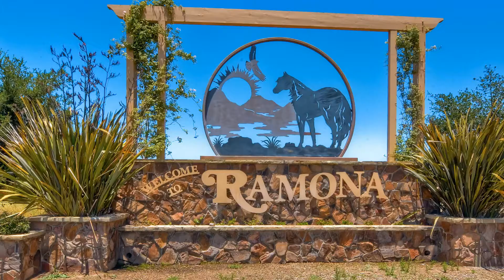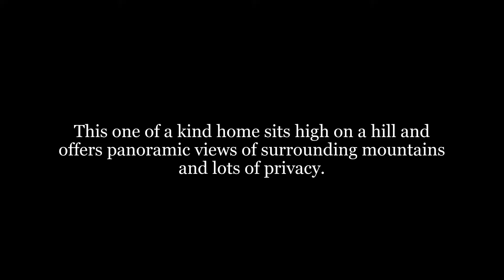15236 La Plata Ct - Ramona 92065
15236 La Plata Ct - Ramona 92065        $548,000 to $573,000
This one of a kind home sits high on a hill and offers panoramic views of surrounding mountains and lots of privacy. Whether you zip down the slide or lounge in the sun relaxing to the waterfall of the newly resurfaced pool this home has the features you will enjoy. New dual pane windows, new ac/heat, 3 fireplaces, electric utilities ready for solar, central vac, recessed lighting, updated kitchen w/ granite counters, ceil fans, gutters, lofts in bedrooms, library loft in mbr plus rv parking and playhouse.